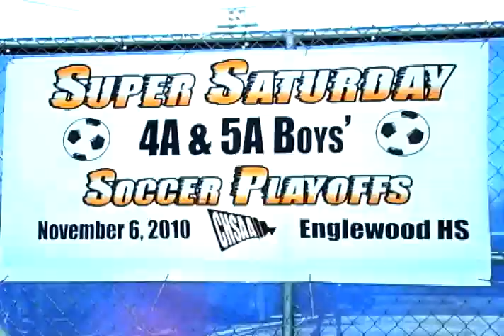Boulder Soccer 2010 (Part 1)